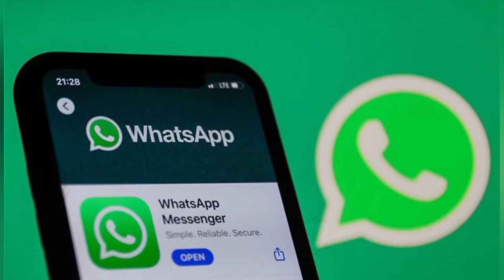Whatsaap New Feature View Once!! | Apple Company introduced something New 🤔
In This Video I will tell you about Whatsaap New Feature View Once and About the New Invention of Apple Company